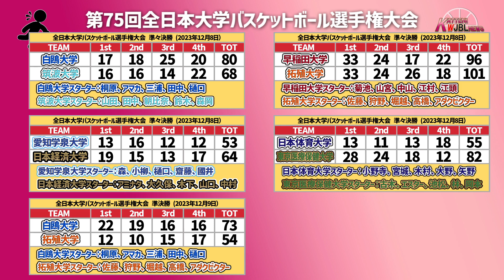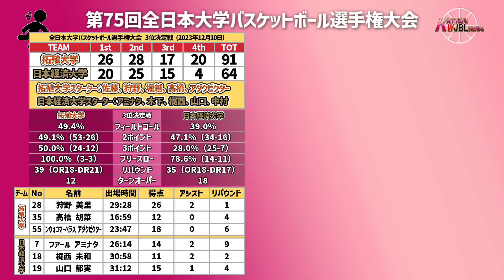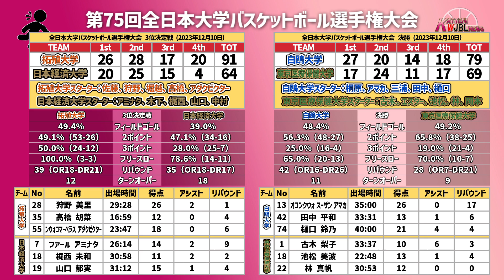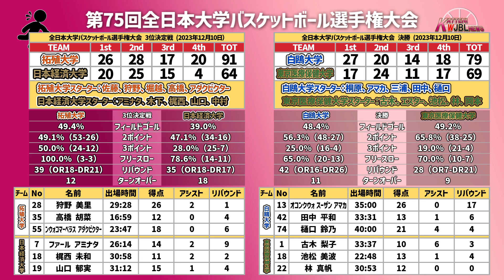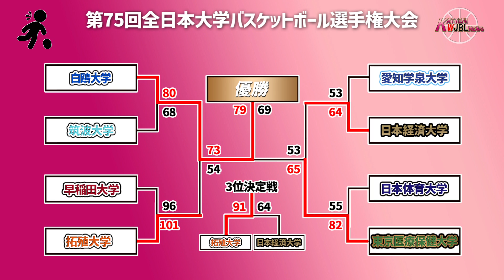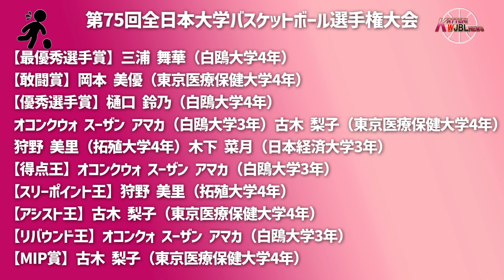【Wリーグ】#397 インカレバスケ【KATTENI WJBL news】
第75回全日本大学バスケットボール選手権大会についての動画になります。

【BGM、効果音】